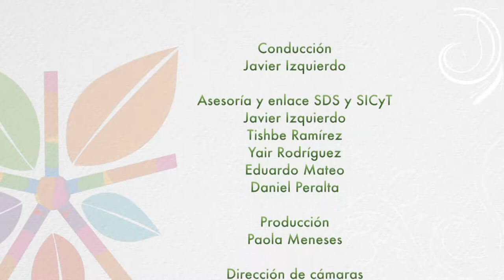Alternativas Verdes #03/Comercialización de patentes y su impacto en la sociedad y en la industria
En este programa conoceremos qué es una patente y porqué es tan importante la propiedad industrial de las invenciones, también veremos cómo se generan patentes de instituciones como el  IMTA y hablaremos de la manera en que se desarrolla la tecnología en Morelos y cómo se transfieren tecnologías.
Javier Izquierdo platica con la Dra. Petia Maijailova, Investigadora del Instituto Mexicano de Tecnología del Agua y el Arq. Jorge Ham Tamayo, director del Centro Morelense de Innovación, Ciencia y Tecnología.